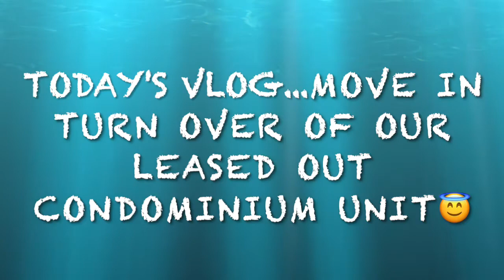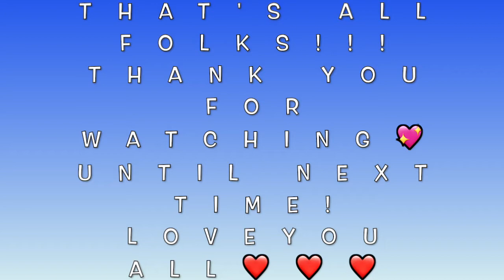SHANG SALCEDO MOVE-IN TURNOVER 💚 | SEATTLE'S BEST LUNCH | MS. N'S DIARY💖 | VLOG#21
SHANG SALCEDO MOVE-IN TURNOVER W/ JAPANESE CLIENT 🇯🇵+ WALKING AT SALCEDO VILLAGE AREA GOING TO OFFICE.